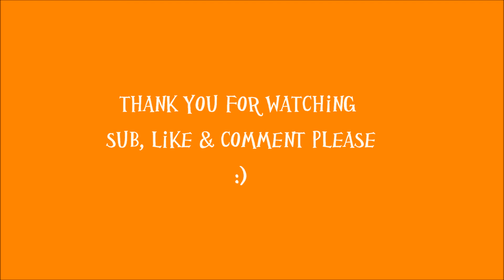Fairy Tail Ending 4 - Kimi Ga Iru Kara (full)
Enjoy x